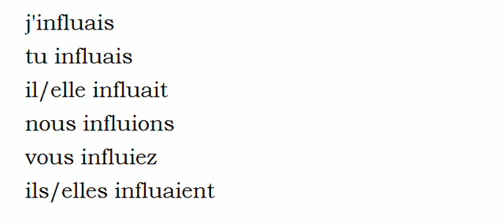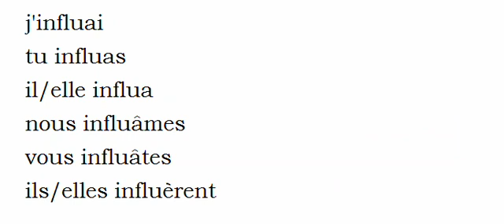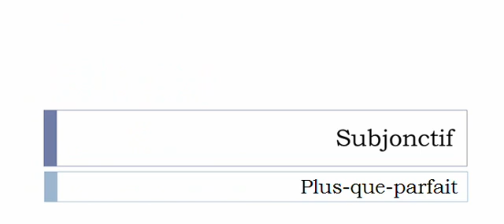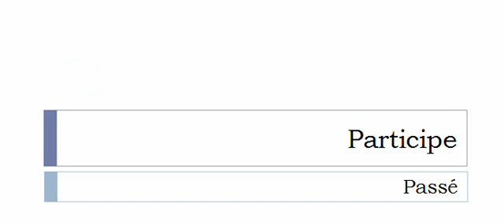Learn French conjugation with me # Verb = Influer